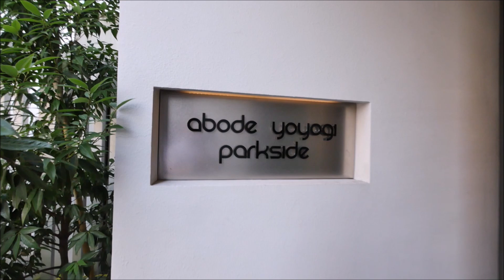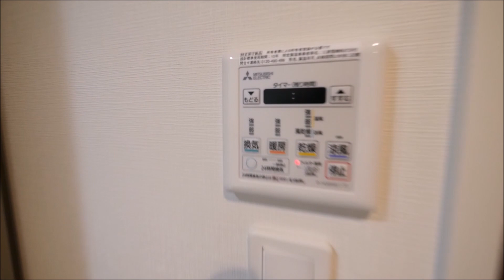アボーデ代々木パークサイド １SLDK 62.48㎡ 内見動画 大型ルーフバルコニー付き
【アボーデ代々木パークサイド】１SLDK・64.28㎡・大型ルーフバルコニー付きの内見動画です。SOHO/事務所使用相談可能です。是非、内見気分で御鑑賞下さい！

【アボーデ代々木パークサイド　賃貸空室情報】